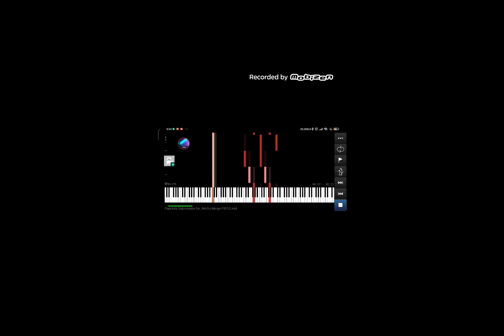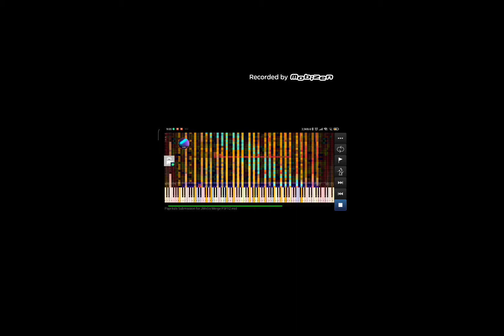[Black MIDI] Paprika's Submission for JMv5's Merge - 6.29 Million